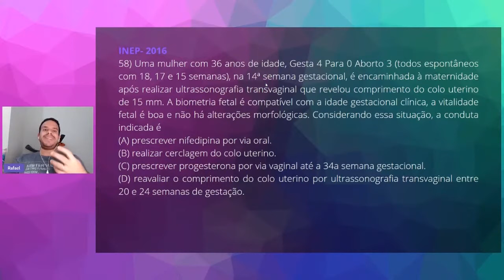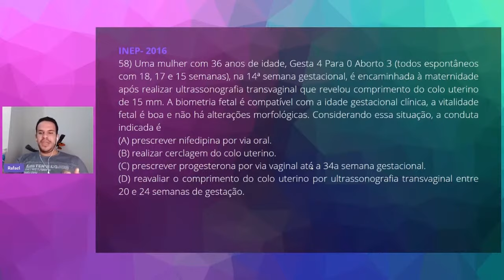QUESTÃO 58 - INEP 2016